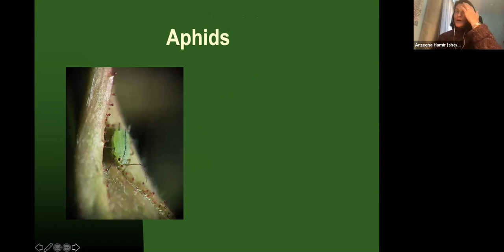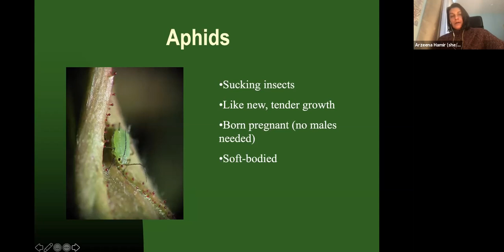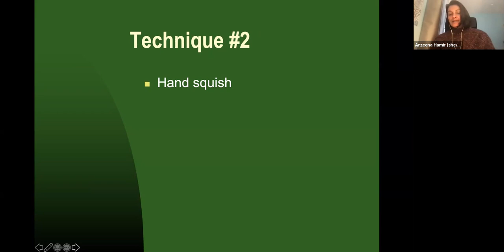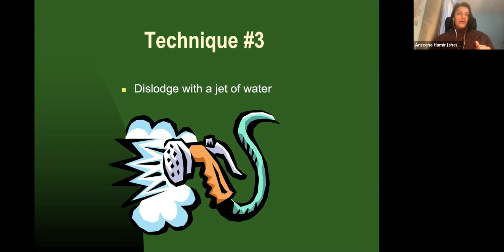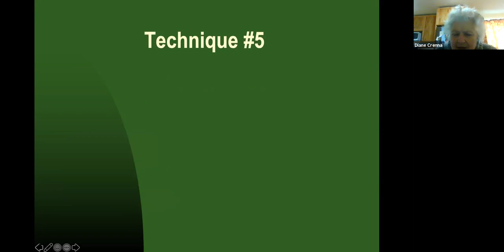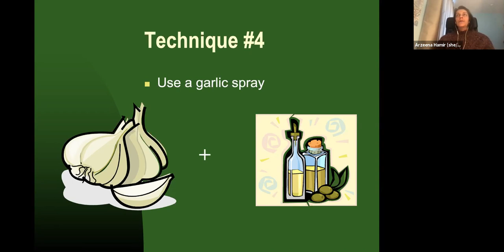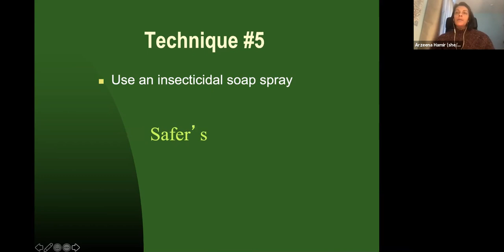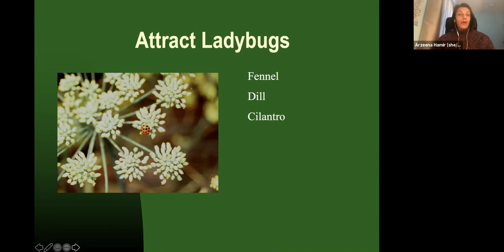Arzeena Hamir "Natural Pest Control", January 2021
Arzeena is an area B rep for the CVRD and a local organic farmer - their farm's website is This is a zoom talk on Saturday January 23rd, 2021 at 10 am on "Natural Pest Control"